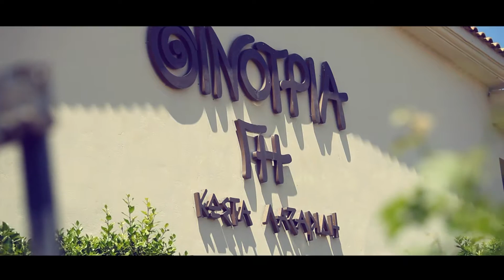Baptism Video Clip | Maximos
Η βάπτιση του Μάξιμου